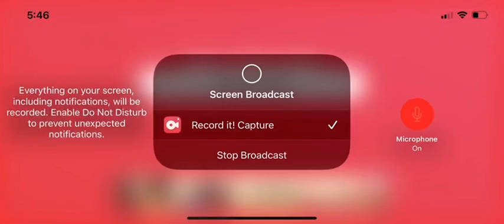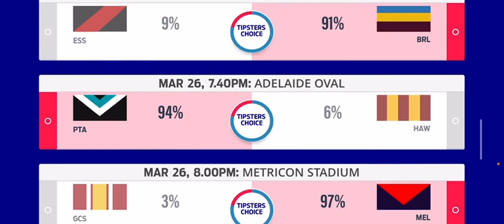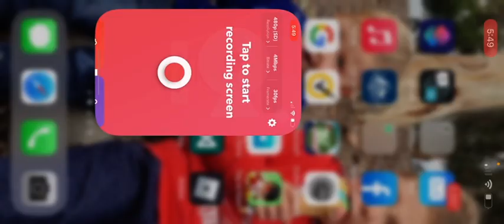Footy tipping round 2